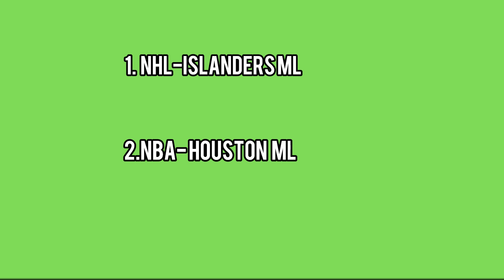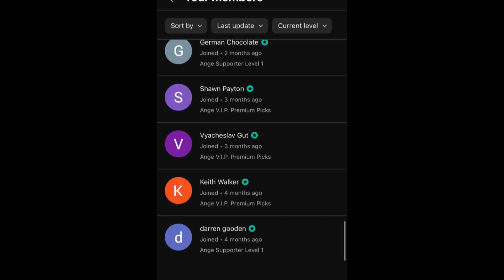Joe’s TOP 3 LOCKS of The Day! 12/13/23